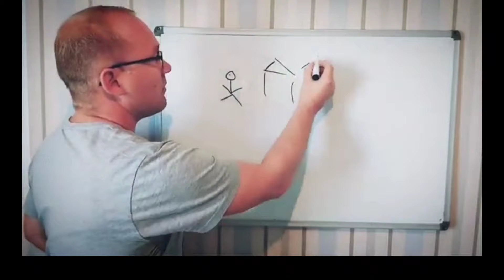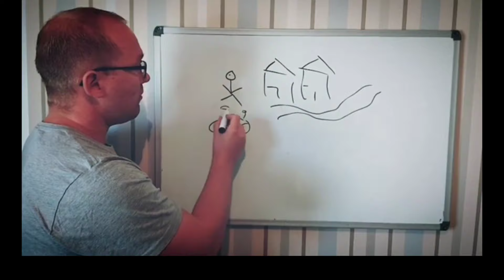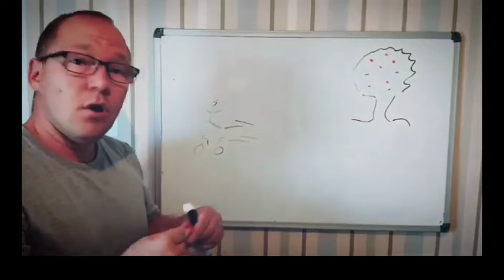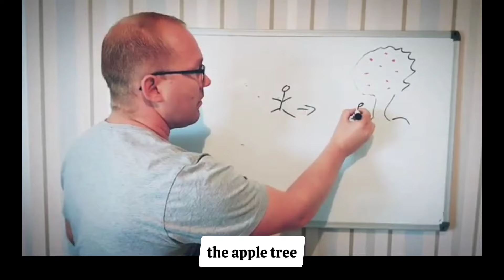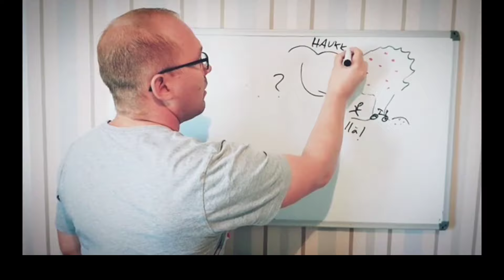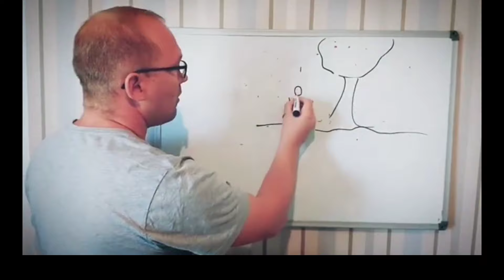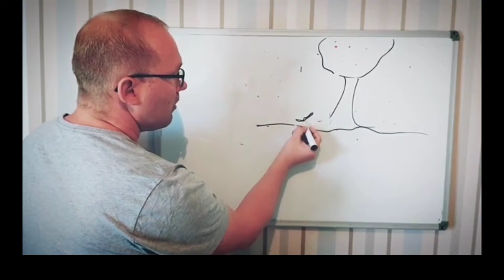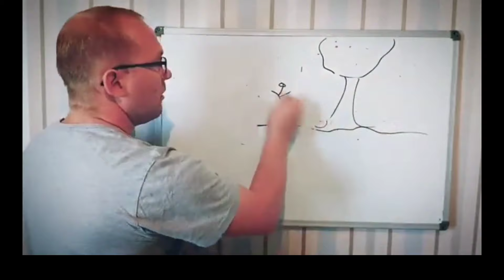Finnish Comprehensible Input story: Pekka and his new friends (🇫🇮🇬🇧)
NOW SUBTITLES!

Acquire Finnish the natural way!

Many Finnish learners have told and ask me to make more videos and they have told me that they actually learn just by watching, listening and reading.

Now I have started a new serie where I teach Finnish through the stories. When we are kids we acquire our mother languages just by listening. The whole thing is like a story for kids. From 0-5 years they listening and following difrent kind of stories in everywhere they go. It can be at friends home where parents telling they workday to friends or it can be at the dinner table at home when father talks about a new car and how excellent it is. The whole life is actually listening in a way.

As an adult we also have other tools to learn and all tools are needed. As an aldult the language learning is also subjective. Many times it is up to us, so this material and serie are for those who want to something diffrent for their daily learning routins, perhaps this is "the thing" that actually bring true Finnish for them.

In this serie I want to bring you back to the "time of stories" and start your imagination for better learning.

Jarno